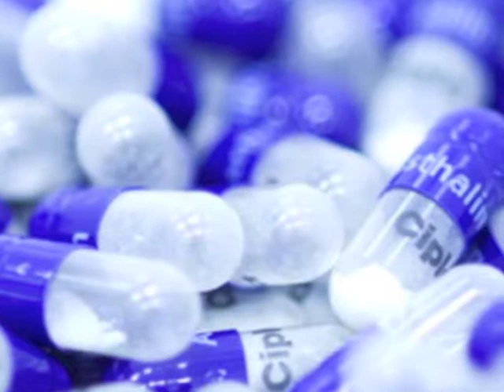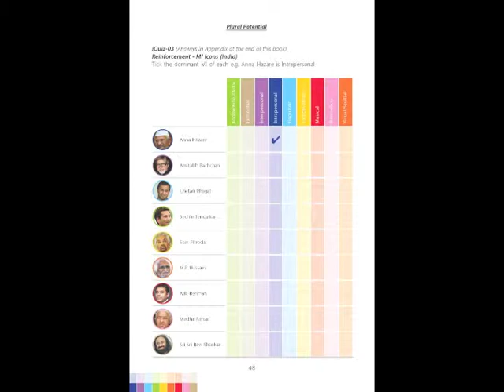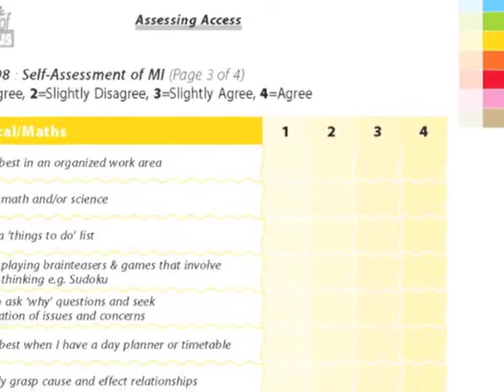In Conversation with Beejal Parmar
A few questions to which the Author responded in an online interview on Google Hangouts on March 9, 2013